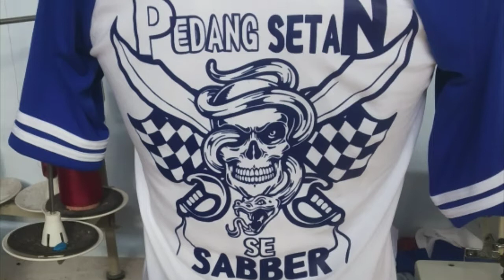Cara menjahit kaos pemula